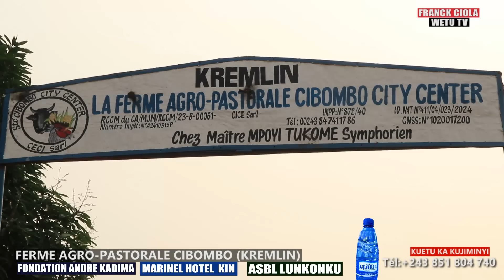À 18 km de Mbujimayi, on trouve la ferme du conseiller du ministre de la Justice. vers cibombo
Le développement du Kasaï, Maître Symphorien Mpoyi le traduit par des actes concrets !

Ce jeune entrepreneur dispose d'une ferme agro-pastorale au village Tshibombo, secteur de Mulenda, groupement de bakwanyanga, territoire de Lupatapata. On y trouve une palmeraie (comprenant 4000  palmiers en pleine croissance),une bananeraie(3000  bananiers) sur une étendue de 2000 hectares.

S'agissant de l'élevage,on y trouve les vaches,les lapins ainsi que des poules.

Maître Symphorien a mis à la disposition des habitants du village,un moulin pour moudre leurs maïs et le manioc à un prix raisonnable afin de les aider à ne plus parcourir de longues distances.

Maître Symphorien Mpoyi, conseiller de l'actuel ministre de la Justice et Garde des Sceaux est un exemple pour ce qui est d'investir dans le domaine agro-pastorale pour ne pas mettre tout son espoir dans l'exploitation du diamant.
Faire comme lui, c'est se procurer un terrain non loin de sa ferme afin de participer au développement du Kasaï.